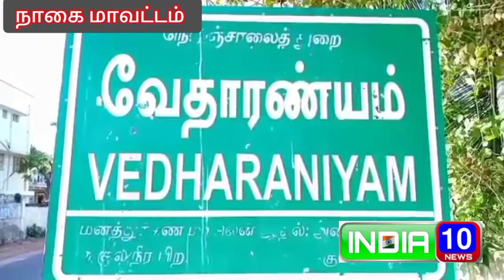நகரப் பகுதியில் உள்ள முன்கள பணியாளர்களுக்கு கொரேனா நிவாரண பொருட்களை ஓ எஸ் மணியன் எம்எல்ஏ வழங்கினார்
08:06:2021.வேதாரண்யம். சூரியமூர்த்தி.

வேதாரண்யம் நகரப் பகுதியில் உள்ள முன்கள பணியாளர்களுக்கு கொரேனா நிவாரண பொருட்களை ஓ எஸ் மணியன் எம்எல்ஏ வழங்கினார் ...

நாகை மாவட்டம்
வேதாரண்யம் நகரம்  அம்பேத்கர் காலணிகள் அமைந்துள்ள உழைப்பாளர் குடியிருப்பு வளாகத்தில்   உள்ள தூய்மை 124 பணியாளர்களுக்கு கொரோனா நிவாரணமாக.புடவை. காய்கறி மற்றும் மளிகை பொருட்களை வேதாரண்யம் சட்டமன்ற உறுப்பினர்  ஓ எஸ் மணியன் வழங்கினார் இந்த நிகழ்ச்சியில் ஒன்றிய செயலாளர்கள் சுப்பையன்.
 கிரிதரன் .
மாவட்ட ஊராட்சி கவுன்சிலர் திலீபன்.

 ஊராட்சி ஒன்றிய குழு தலைவர்
கமலா அன்பழகன்.

துணைத் தலைவர் அறிவழகன்.

வேதாரணியம் நகர கழக செயலாளர் நமச்சிவாயம் மற்றும் அதிமுகவினர் கலந்து கொண்டனர்.